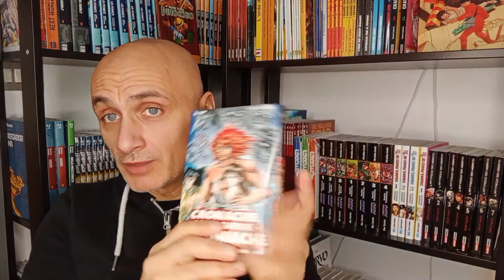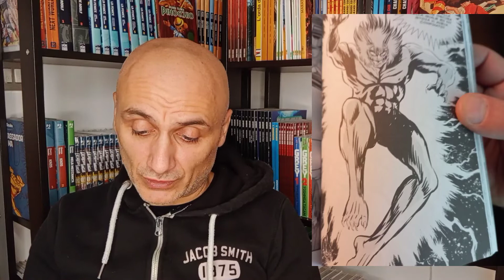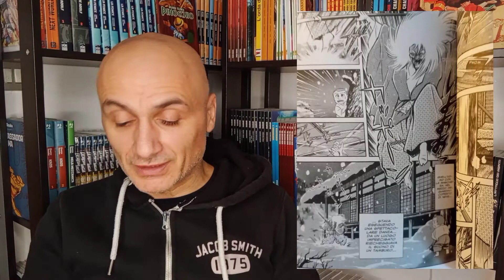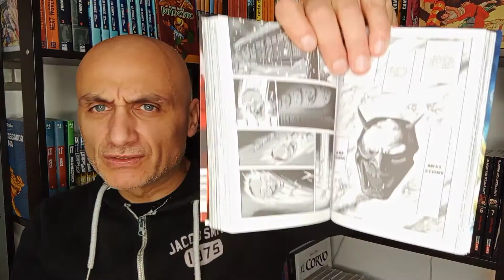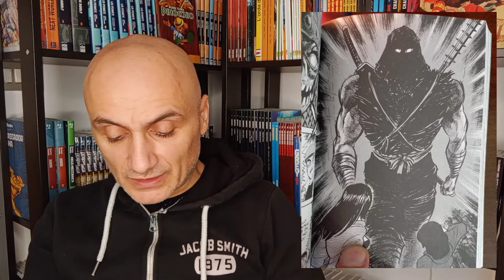Cronache delle guerre demoniache - l' evoluzione del maestro Go Nagai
- Acquista qui la tua copi

Un'incredibile raccolta di racconti dal creatore di Devilman, Mazinger e Violence Jack!
Pochi anni dopo la conclusione di Devilman, il conflitto tra umani e demoni torna protagonista di un'opera del maestro Nagai, in questa affascinante antologia dei racconti. Tra retroscena e curiosità su demoni e leggende della mitologia nipponica, sei indimenticabili gemme perdute dalla fantasia di uno dei più grandi mangaka di sempre.

- I miei libri illustrati:Pinocchio BambinoAcquistate il libro su